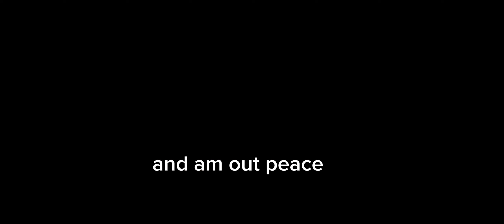Trolling people in The Roblox Stongest Battle Ground..@TheDrippyBoy